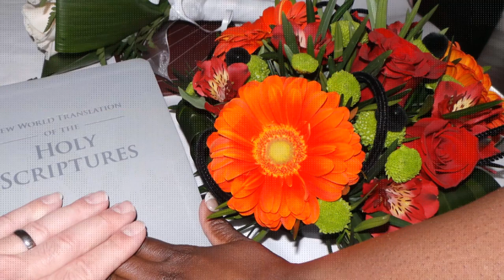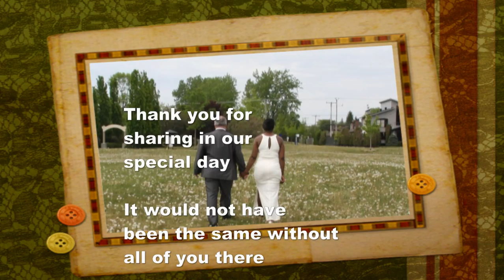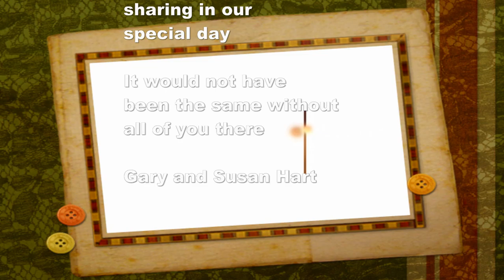Gary and Susan Hart v8